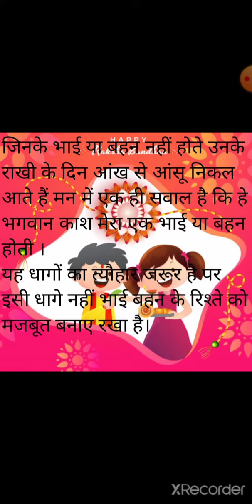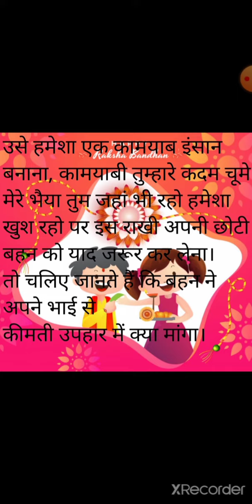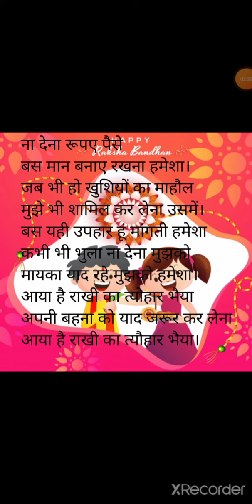Happy Raksha Bandhan (special ) , एक बहन ने अपने भाई से बहुत ही कीमती उपहार मांगा । देखें जरूर ।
सबसे सस्ता और सबसे अच्छा क्रीम video link

गुड़हल और जैतून का तेल ऐसे बनाएं, और अपने बालों को लंबे और घने बनाएं सिर्फ 3 महीने में video link

Take care of yourself as well as others . 🙏